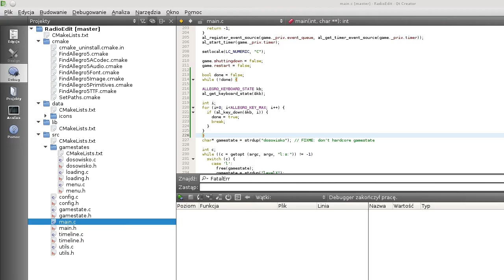Radio Edit - Ludum Dare 32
Me playing my entry for Ludum Dare 32 Jam.

Some people say it gets too hard too quickly. I disagree - sure, you suck at it at first, but you keep getting better with time. On first two days I struggled to get more than 10k points, now my high score is 66225 :)